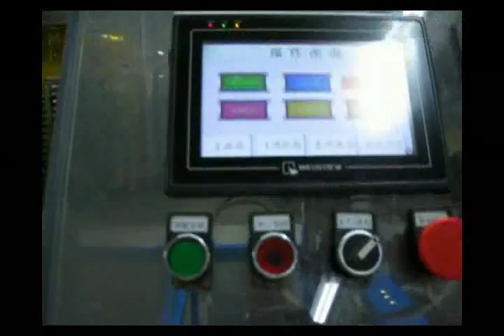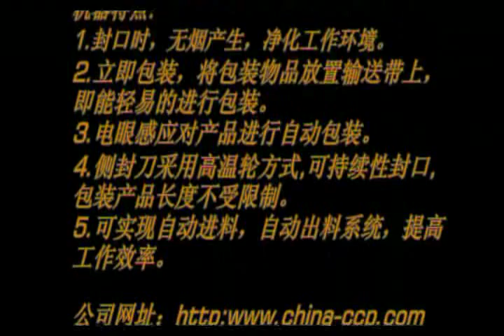Side sealing machine Video show for food industry